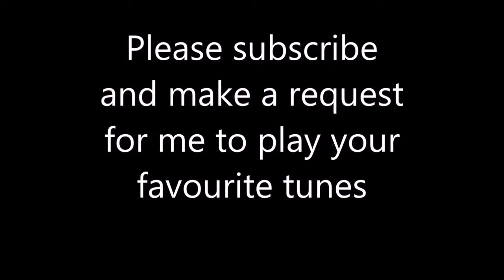SECRET PARTY SOMEWHERE IN KNEBWORTH ON 15TH JULY 2017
A SECRET PARTY SOMEWHERE IN KNEBWORTH ON 15TH JULY 2017 is where this was taken.

Hello Saxophone Lovers, Sorry I'm so late publishing my new movie. I had to wait more than 4 hours for an appointment, so this has put me way behind schedule on many things, but I was determined to get this up before Monday. It's now 5.14 am in the morning and I start work at 11 am so I will write more tomorrow, or shall I say later today.

Here I am again, I must say that last week I had intended not to publish any videos for at least two weeks, by which time I would better know how to use an upgraded camera that I bought about 2 months ago and still haven't found time to learn how to use it as yet, as well as choosing another software to edit my videos through so that they could look more defined.
I will get round to that eventually.

Now as for this SECRET PARTY I performed at, I am playing house music on some tracks as this was a request made by the client, and if you notice that I am playing very repetitive phrases, that's because it was required that I play certain phrases used by the Saxophonist on the tracks. I always like a challenge.

The footage was taken outside in the woods, and it was my third and last performance and venue for that day.

Lots of free food and drinks gave me a happy, satisfied stomach.

I have made an effort to edit out any discernible features of the audience.

for Smooth SAX and CHRISTMAS SAXOPHONE hit songs.